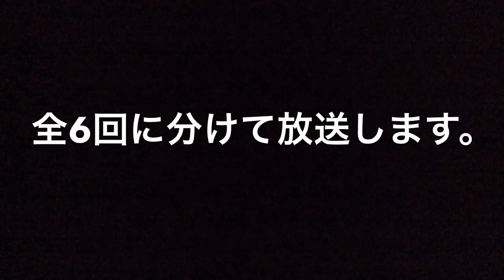【先輩後輩関係なし】芸人がお酒を呑みながらガチトーク 5/6 売れてる芸人は人間性が良いのか？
吉本芸人、大野貴洋のチャンネル！